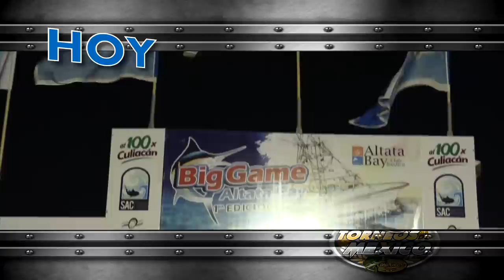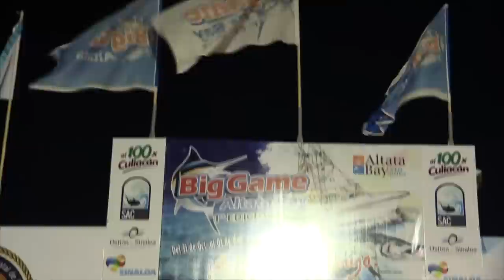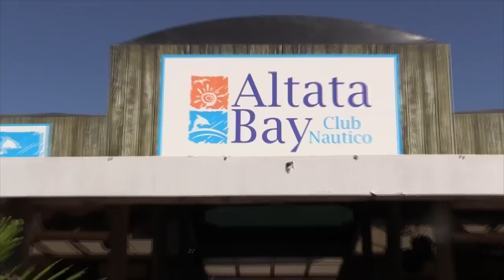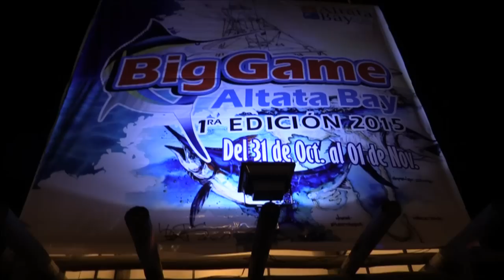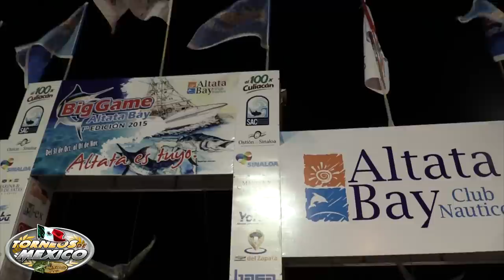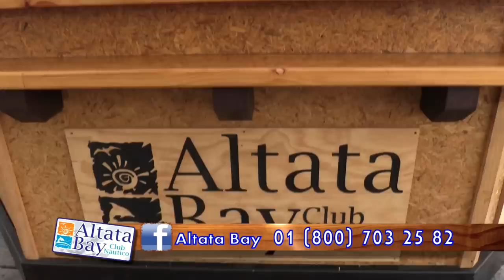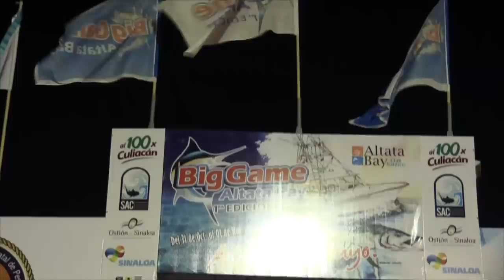Primera Edición del Torneo Big Game del Club Altata Bay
Primera edición del torneo Internacional Big Game  del club náutico Altata Bay.
Del 31 de octubre al 1 de noviembre del 2015 se llevó a cabo el Primer torneo internacional Big Game en la bahía de Altata. En el estado de Sinaloa.